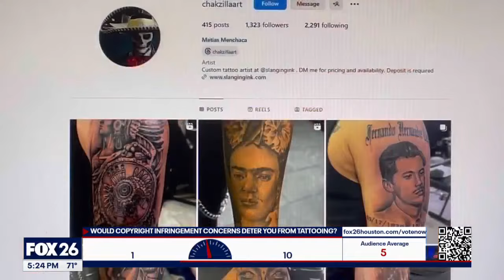Copyright case involving tattoo artists comes to end in California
In California, a copyright court case has come to an end with no decision which could impact tens of thousands of tattoo artists. FOX 26 Business Reporter Tom Zizka has more details on the case involving the images artists use for designs.